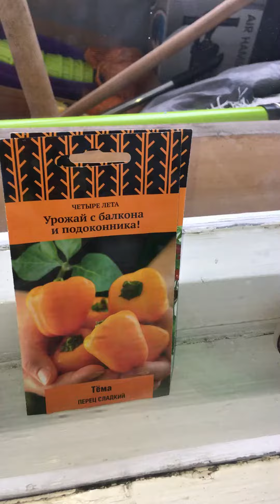Моё сельско-хозяйственное царство в городской квартире.😊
Просто мечтаю сделать на балконе шкафы-сундучки для хранения рабочего инвентаря, чтобы был порядок и уют.😊 Такая идея давно витает в моей голове, пока это мечты... Всё стОит денег...😔